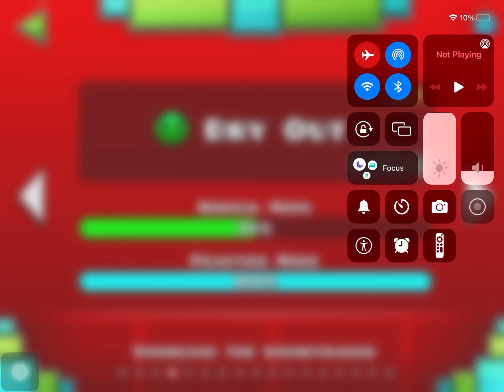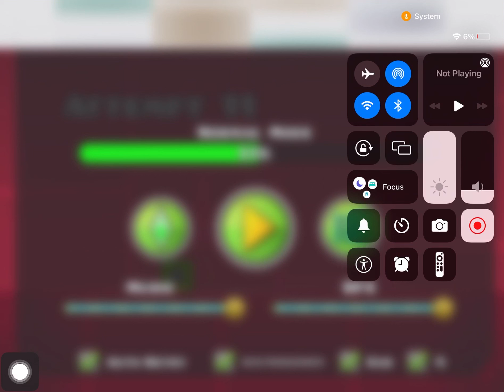Geo dash dry out 51 % new rovers for me!